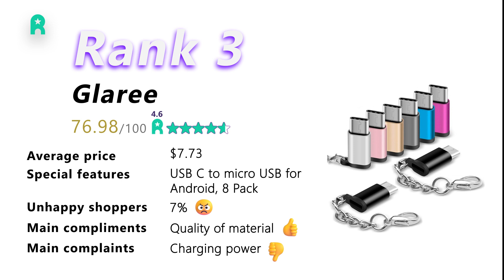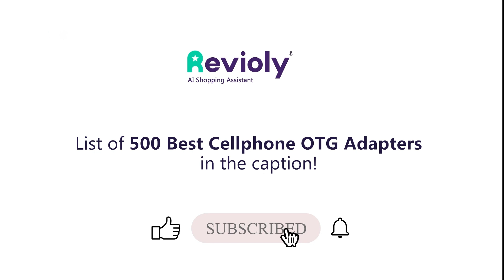5 Best Cellphone OTG Adapters Chosen by AI _ 2023 _ Revioly's Best List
In this video, we introduce the 5 highest-quality Cellphone OTG Adapters in the market in 2023. Revioly’s Artificial Intelligence, called Craft, delved into every available Cellphone OTG Adapters on Amazon, identified and analyzed each product and its authentic reviews, and finally scored and ranked them.

Congrats to @jsauxofficial @codeguid @Google  for landing on Revioly’s 5-Best List

⭐⭐For Brands, Amazon sellers, and market analysts:
Access the list of all product categories studied by Revioly. It’s the #1 most valuable resource in the market for choosing the next winning product to sell, understanding the market trends, and competition study

⭐⭐ Revioly’s Chrome Extension:
Download the AI Shopping Assistant on your browser and gain real-time access to "True Rating" & "Global Pricing" for every product on Amazon and more

➡️Comment the product branch you’d like to know its 5-Best ⬅️